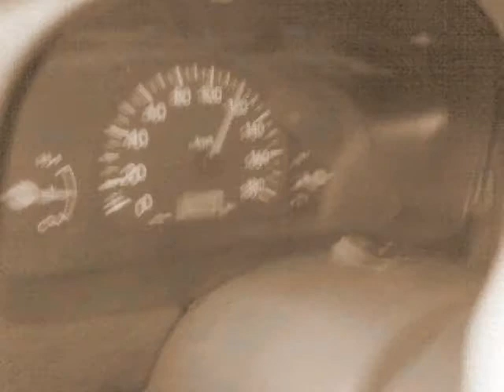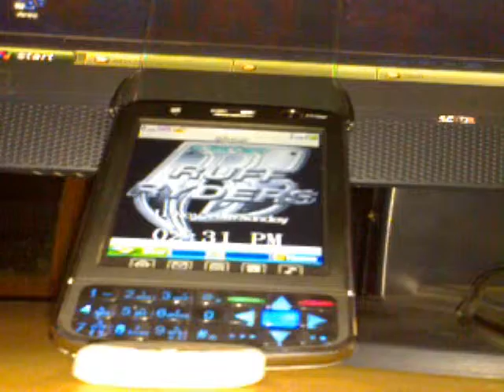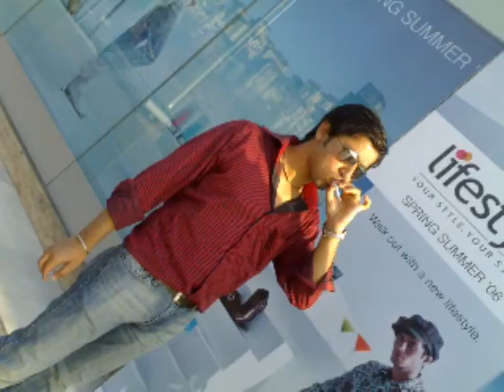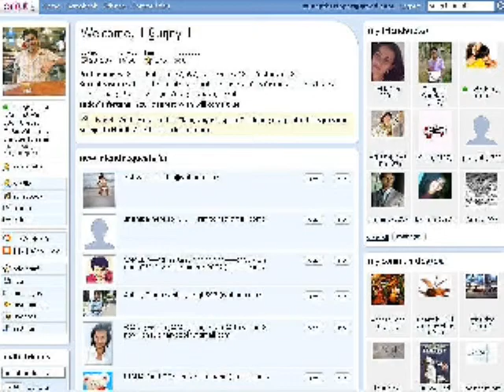Engineering (APEEJAY)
APEEJAY ENGINEERING 2009